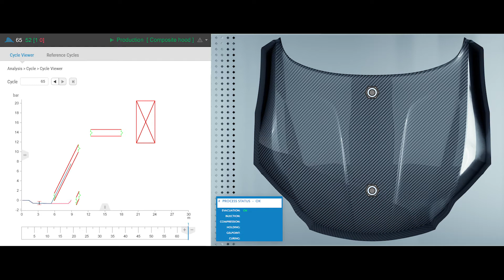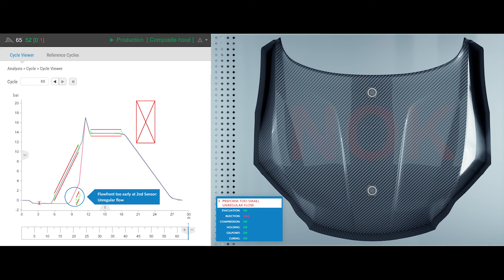Fall 07 NOK RTM Simulation - Composites Prozesse mit Kistler überwachen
Kistler Sensoren spielen bei der automatisierten Fertigung von Leichtbauteilen eine zentrale Rolle. Die Technologie ermöglicht es Herstellern, eine gleichbleibend hohe Bauteilequalität sicherzustellen und eine hohe Wirtschaftlichkeit zu erzielen.

Im Video ist auf der rechten Seite der Füllvorgang zu sehen. Auf der linken Seite ist die Kurve zur Werkzeuginnendruckmessung dargestellt.

Der vorliegende Fall zeigt:
Probleme: Preform ist zu klein
Konsequenz: unregelmäßiger Durchfluss
Ergebnis: Bauteil nicht OK